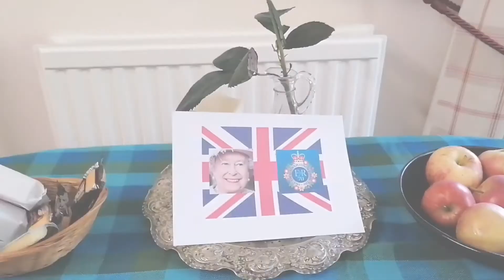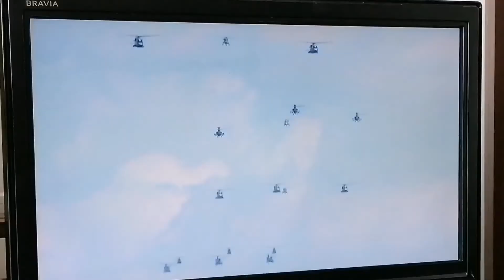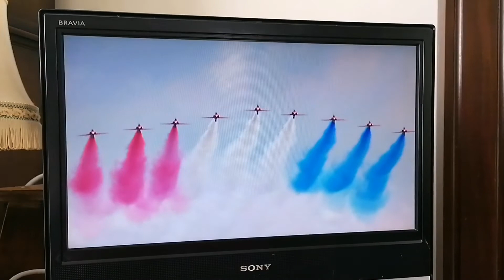'Jubilee Lunch' 🇬🇧 - Wonderful time with family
Me and Sarah went to my parents too have lunch with my mum and dad, my brother Eddy, my sister Louise, her husband Nige, her little ones Lara and Charlie and my eldest beautiful daughter Charlene. Had a great time with them all and some wonderful food and watched the Queen on TV.

Thank you mum and dad. Love you ❤️